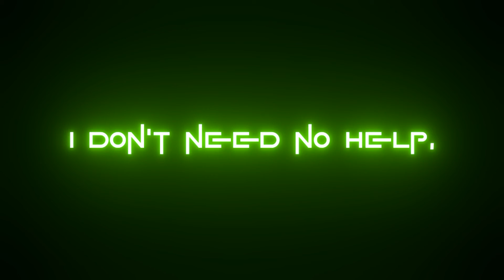keno tumi ki☺️ gaja bikri korbo😋kalachad🥀 fakachad 2022 new😁 status_whatsapp status ❤️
1. ALONE STATUS😥

2. MOOD OFF STATUS☹️

3. SAD STATUS

4. BROKEN HEART STATUS 5. BEST WHATSAPP STATUS

6. TRENDING STATUS

7. NEW STATUS

8. OWN VOICE STATUS

9. CRYING STATUS

10. FEELING ALONE STATUS

new trend shayari
new trending shayari
pagal yaar status
Dil ki dhadkan status
Bewafa dost shayari
Yaari status
alone shayari
alone attitude status
sad alone 4k black screen status
Single life is best status
Single attitude status
Single attitude shayari
Swag single attitude shayari
Yaar girl status
Pagal dost status
Pagalpanti status
Bhai status
Tu mera jifari yaar status
Meri jaan status
Friend yaari dost
Kamine dost status
Jigri yaar status
Dogle shayari
New trending status
new trending attitude status
new Dil Chu Jane wala status